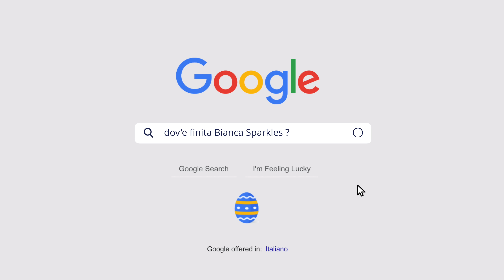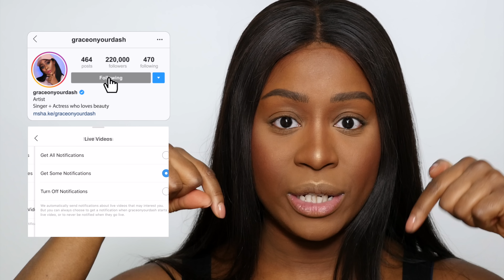BIANCA NON TI INC****E SCUSAMI MA LO DEVO DIRE | MAKEUP TUTORIAL SU PELLE SCURA DELLA SPARKLES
BIANCA SPARKLES NON TI INC E SCUSAMI MA LO DEVO DIRE | GRWM MAKEUP TUTORIAL SU PELLE SCURA

• NEVE COSMETICS Lip Pencil / Marrone →
• MAC Lipstick →